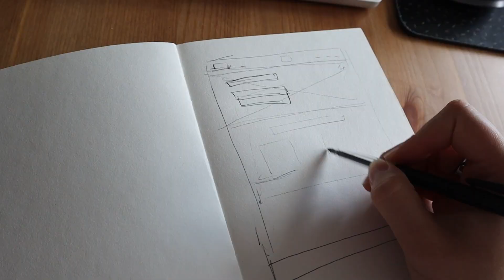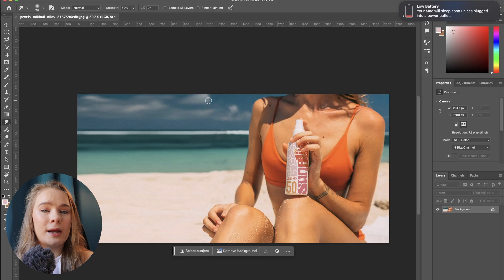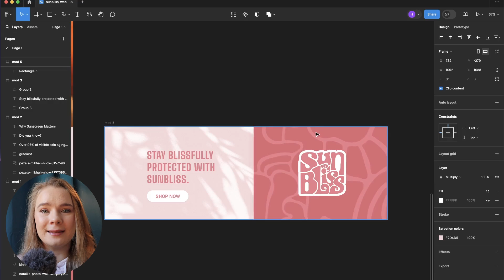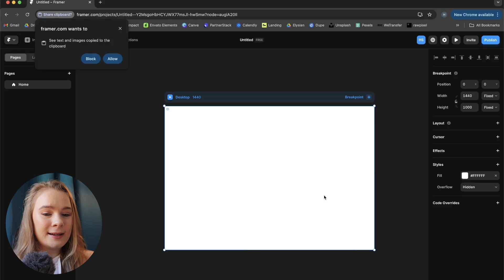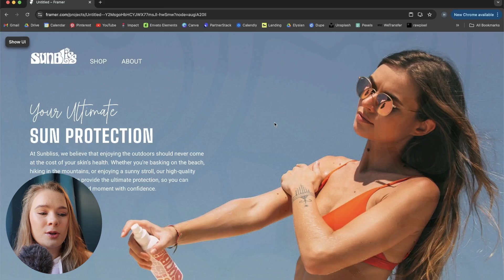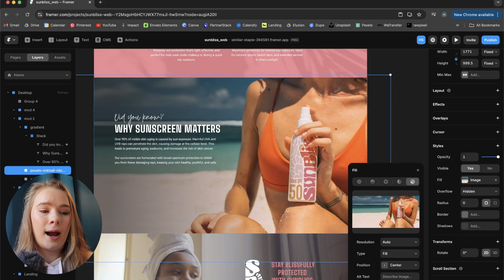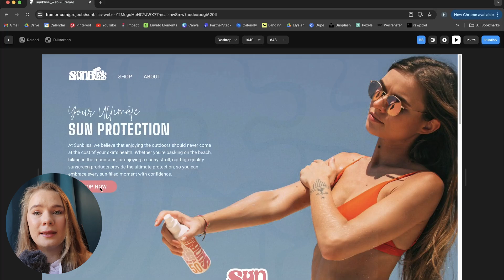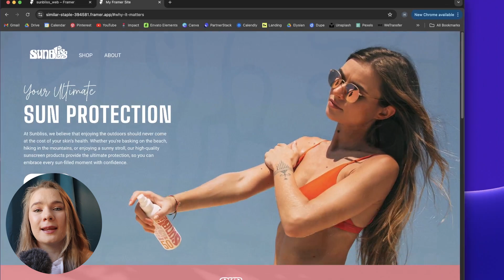Designing & Developing a Website Without Coding! Full Process Using the Figma to Framer HTML Plugin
Hello, welcome to my HanSelah art, design and freelance channel!

This is an educational and informative web design video where I show my web design process and how to create a live website without coding knowledge. You can watch my full design process as I walk you through my website design (step by step) of creating a modern and bright web design for a women’s suncream brand, Sunbliss. Sunbliss Suncream is branding design passion project I previously created. I show you how I create visual hierarchy in my website designs and create custom visuals/product photography for a desktop website design. After the website design is done and designed in Figma, I demonstrate how easy it is to use the Figma to HTML Framer plugin to transfer my website design to Framer. Once my web design from Figma is in imported (copy and paste) into Framer, I outline the ease of use and functionality of Framer; and how I develop an engaging live website without coding knowledge. You can create components, add stacks (auto layout)  and add scroll sections and effects to bring your website design to life in Framer. You do not need a developer to create a Framer website!

Website design and development doesn’t have to be scary! With website building tools like Framer, you can easily develop websites and launch live marketing campaigns in just a few days.